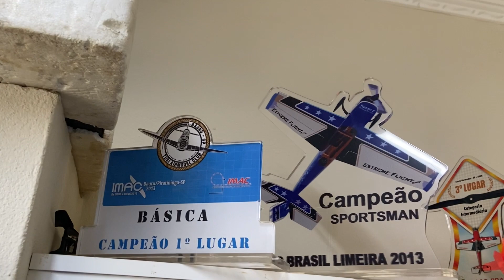DIA DE MANUTENÇÃO - RAFA Veronez - Diego Nascimento - Hugo Lollato - E. Marcelo